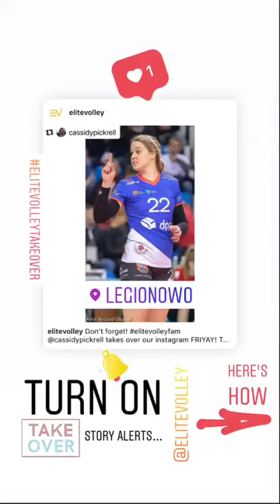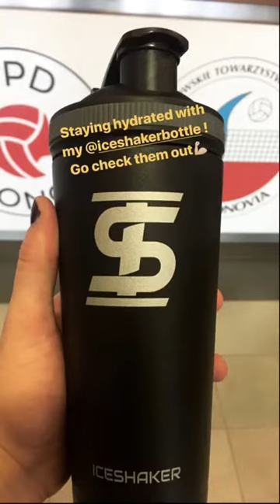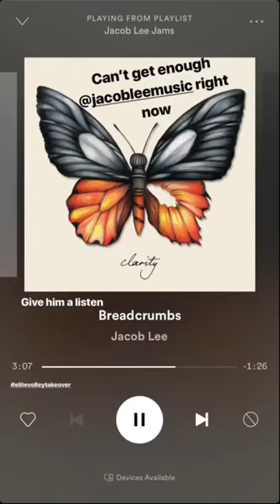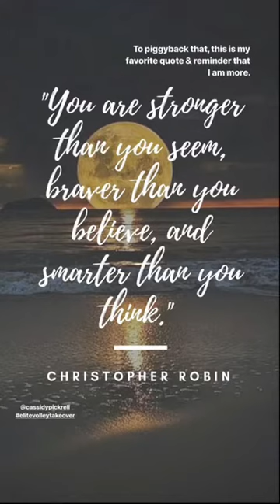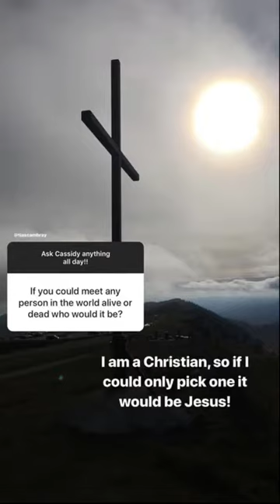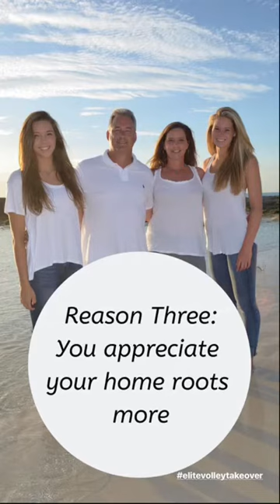Cassidy PICKRELL (Pro EliteVolleyFAM) | Instagram